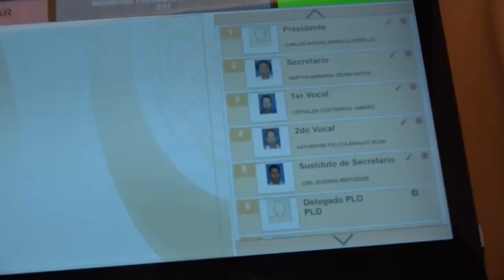Por fin, el CONEP dice algo | El Jarabe 03/03/20